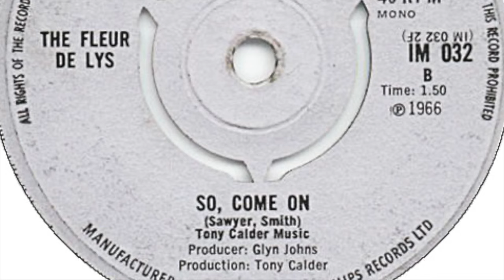The Fleur De Lys – So, Come On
Formed in 1964, Southampton, England. Disbanded  1969.Featured here is the b-side of the single 'Circles / So, Come On' released on 'Immediate' in 1966.

Members:
Keith Guster (drums)  Frank Smith (guitar, vocals, 1964-66)
Alex Chamberlain (organ, 1964-66)  Danny Churchill (bass, 1964-65)
Gordon Haskell (bass, 1965-68)  Phil Sawyer (guitar, 1966)
Chris Andrews (vocals, 1966-67)  Pete Sears (keyboards, 1966-67)
Bryn Haworth (guitar, vocals, 1966-69)  Tony Head (vocals, 1968-69)
Tago Byers (bass, 1968-69)  Graham Maitland (guitar, 1969)